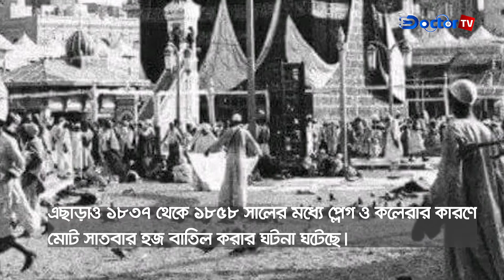হজ্ব বাতিলের ইতিহাস || Doctor TV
চলমান করোনা মহামারিতে এবার স্বল্প পরিসরে হচ্ছে হজ্বের আনুষ্ঠানিকতা। তবে এর আগে বহুবার হজ্ব বাতিলের ইতিহাস রয়েছে। ইতিহাসের পাতা থেকে বিস্তারিত দেখুন মোকাররম হোসাইনের রিপোর্টে।

✅Address: 52 NewEskaton Road 1000 Dhaka, Dhaka Division, Bangladesh